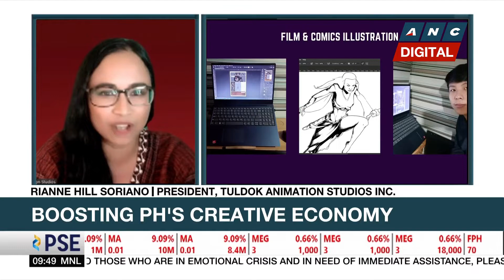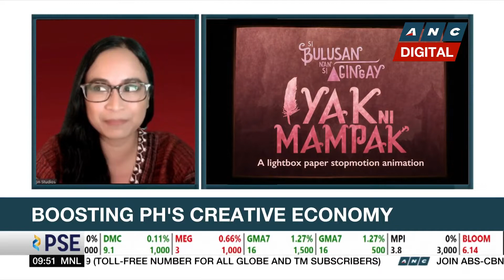Cultural Center of PH offers P20-M in grants to support animation, comics, gaming industry |ANC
Market Edge: The Cultural Center of the Philippines is launching its game development, animation and web comics grant this month amounting to around P20 million in a bid to boost the Philippine creative economy. Cultural Center of the Philippines Board of Trustees member Benedict Carandang and Tuldok Animation Studios Inc. President Rianne Hill Soriano talk more about this initiative and its impact on the country's creative economy.